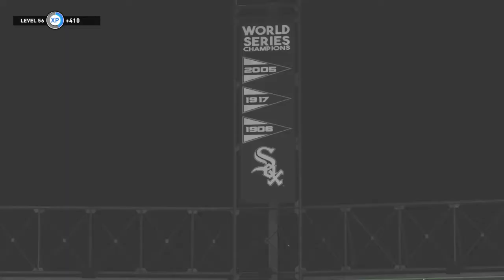MLB® The Show™ 20: Tigers @ White Sox (Bottom 2 to Top 9)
Got out of the 9th with the bases loaded.